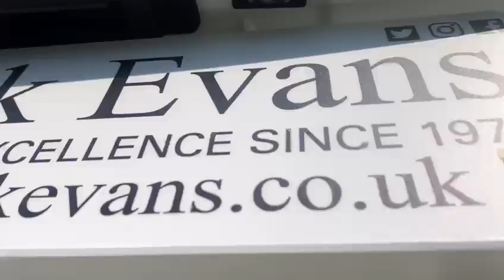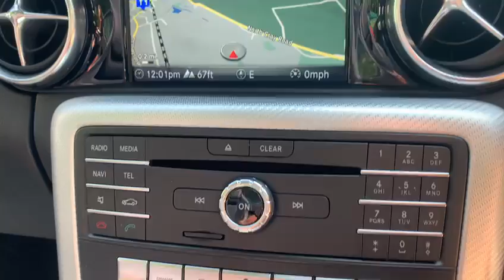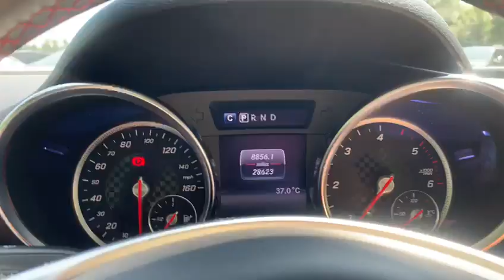MERCEDES-BENZ SLC2.1 SLC 250 D AMG LINE 2d 201 BHP PANORAMIC SUNROOF PANORAMIC SUNROOF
NATIONWIDE DELIVERY AND CLICK AND COLLECT Available. This Mercedes SLC AMG Line Comes with service history, Finished in Polar White with Full Black Leather Seats, red seat belts, panoramic Glass Roof, Satellite Navigation, DAB Radio, Bluetooth, Phone Prep, Automatic Climate Control Air Conditioning, Leather Multifunction Steering Wheel, Rain Sensors, Automatic Lights, Live Traffic Capability, 9 Speed Automatic Transmission, Sports Suspension, AMG Styling, 18 Inch AMG Multi Spoke Alloy Wheels, Black Headlining, Eco Start Stop Function, Agility Select, Aluminium Trim, Electric Wing Mirrors, Voice Activated Controls, Isofix Rear Seats, Remote Central Locking, Alarm, pre delivery check, Additional fees may apply, please note, not all cars are kept on site please call to make appointment and to avoid disappointment. pre delivery check, This vehicle will be sold with the benefit of A Optional 24 MONTH EXTENDED WARRANTY WITH MAIN DEALER LABOUR RATES, charged at an additional 999. Hpi Checked, Part Exchanges Welcome.